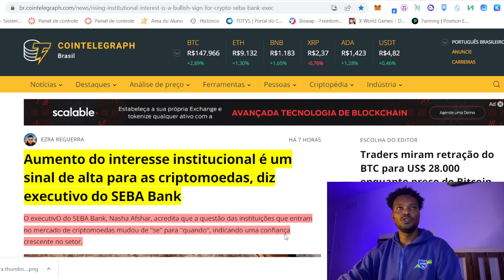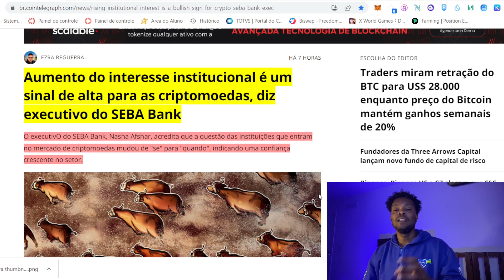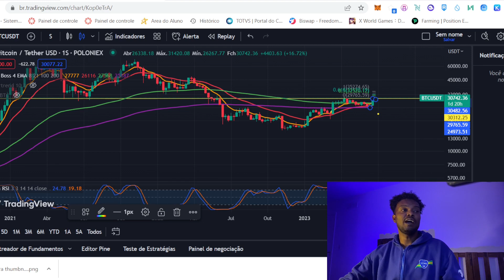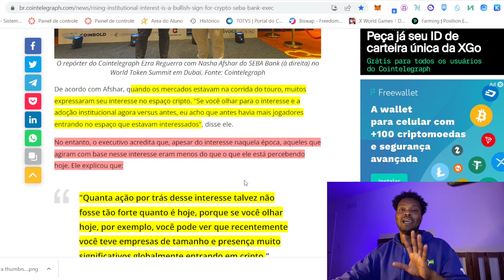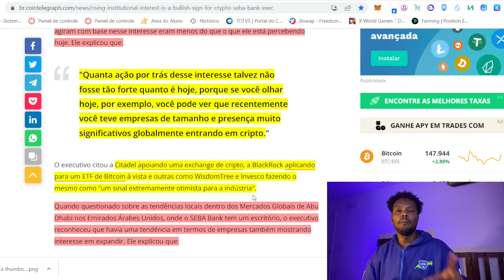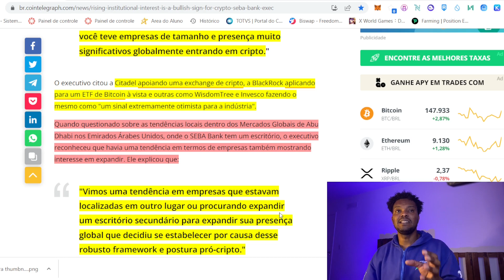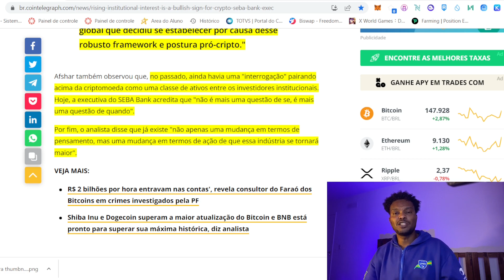BTC PRECIFICA ENTRADA DE INSTITUCIONAIS